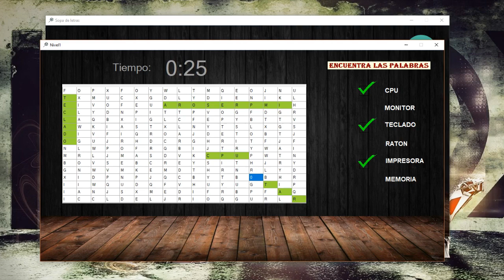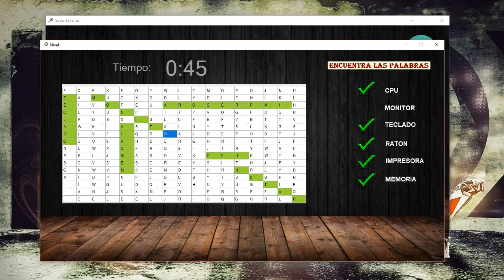Sopa de letras C#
sopa de letras creada en c#

CÓDIGO EN LA DESCRIPCIÓN AMIGOS!! ♥

Este proyecto se desarrollo  en la clase de tópicos avanzados de programación y es una sopa de letras creada en visual studio 2015 profesional.

creditos: Mr. Luna